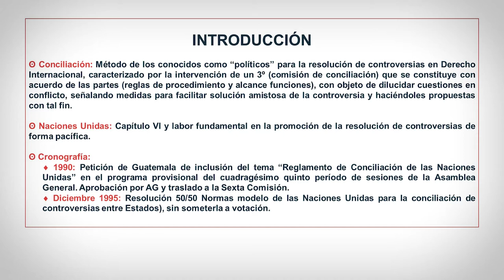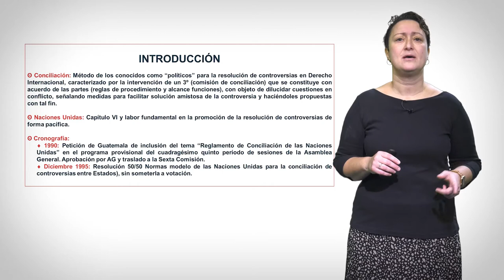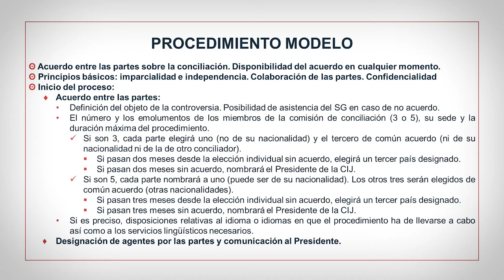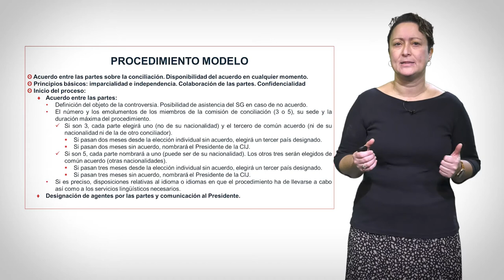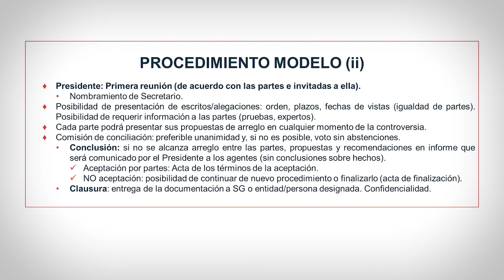Las normas modelo de Naciones Unidas para la conciliación entre Estados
En esta píldora educativa se explica el documento de normas modelo de Naciones Unidas para la conciliación entre Estados, aprobado mediante la Resolución de la Asamblea General 50/50, de 1995.